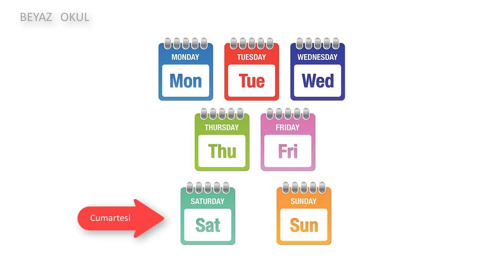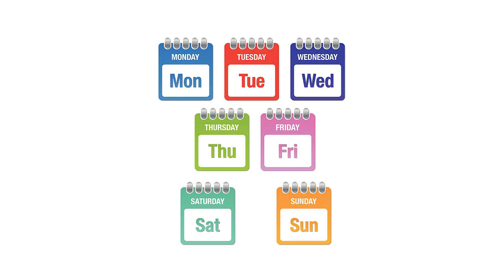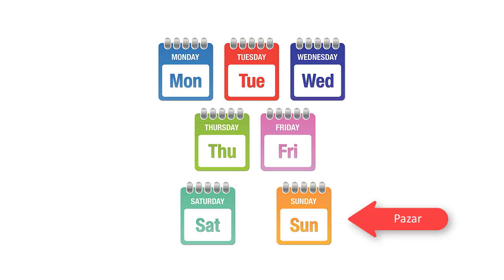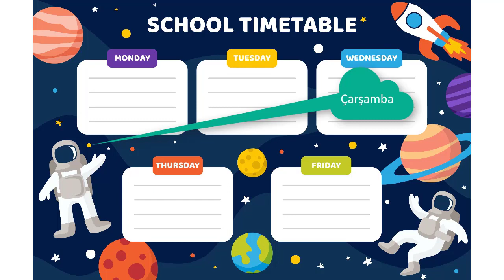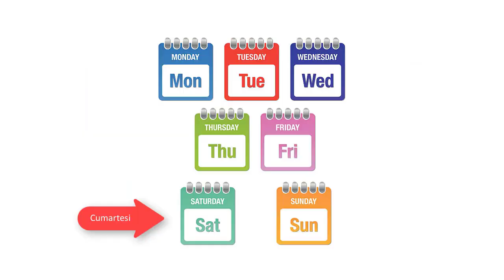İngilizce Günler Okunuşu ve Yazılışı (Ezber)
İngilizce günler okunuşları ve yazılışları. Bu İngilizce ders videosunu 1. sınıf 2. sınıf 3. sınıf ve 4. sınıf öğrencilerine ezberletebilirsiniz. İngilizce günler ezberleme videosu hakkında görüşlerinizi belirtebilirsiniz. Ayrıca İngilizce eğitim videoları ve başka dersler için yorum yapabilirsiniz